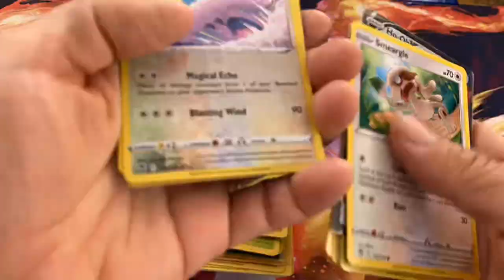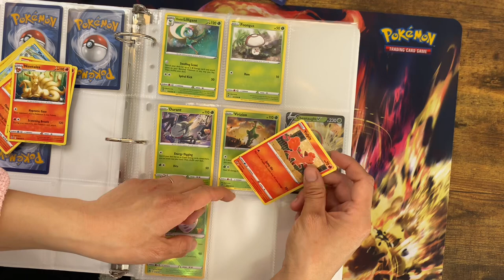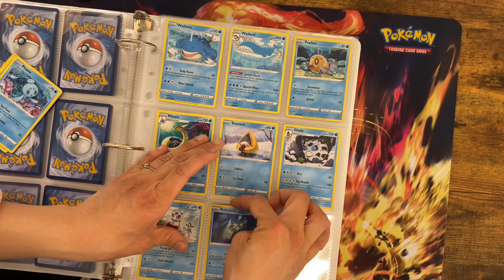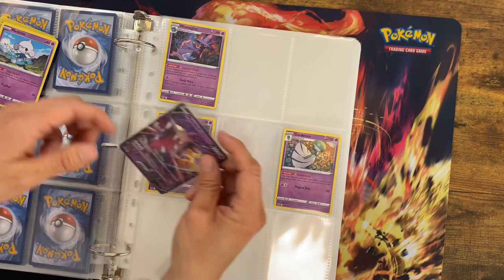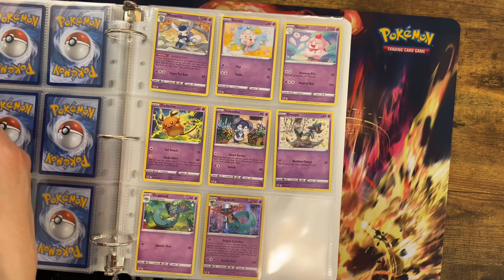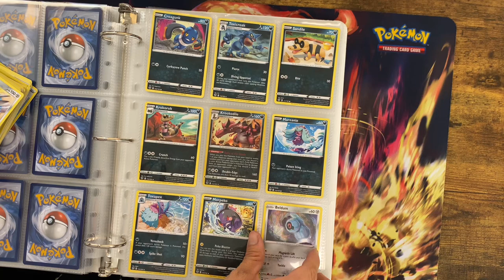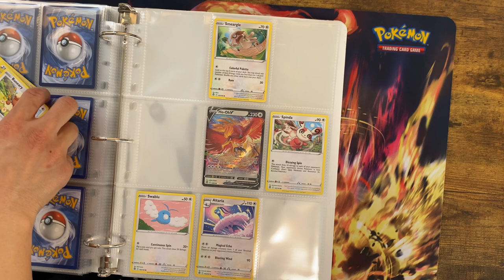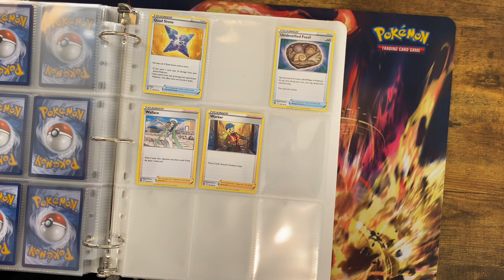Let’s make a binder. Pokémon Card Silver Tempest Binder.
Making a Pokémon Card binder for all my Silver Tempest Pokemon Cards. Possible ASMR? I zone out whenever I form my binders.